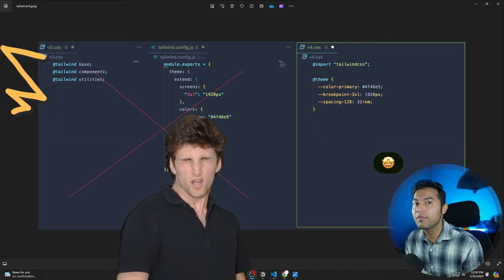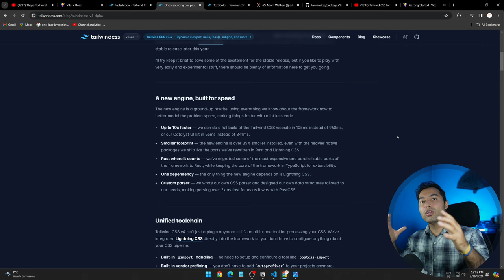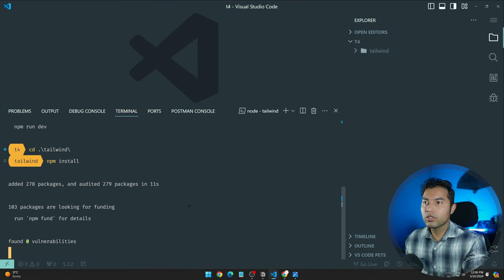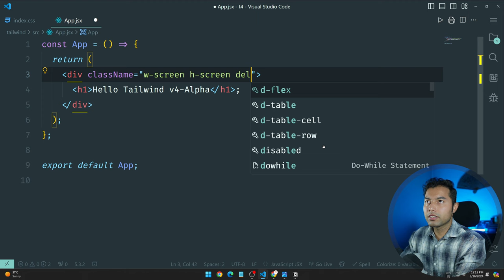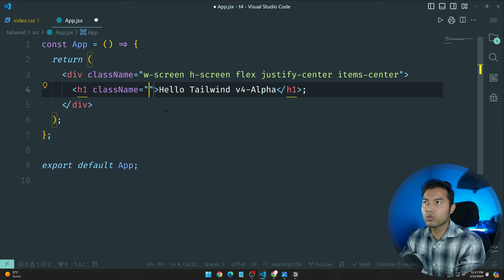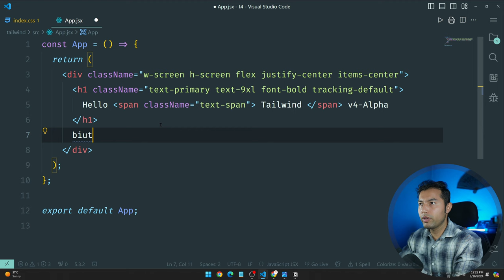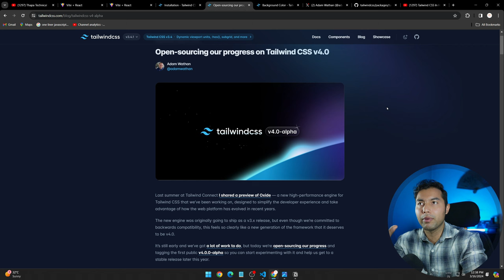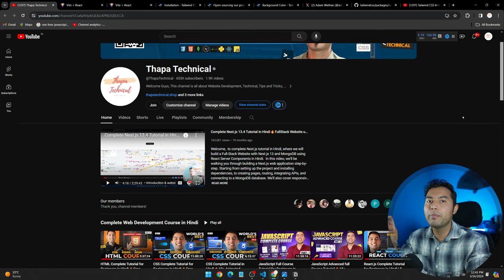Tailwind CSS v4 is Finally Here🔥Let’s use with React.js App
Welcome to our beginner-friendly tutorial on using Tailwind CSS v4 in React apps! Follow along as we guide you through the simple steps to install Tailwind CSS v4 and seamlessly integrate it into your React projects. Learn how to apply Tailwind CSS classes directly to your React components, without the hassle of writing custom CSS. We'll cover essential customization options like theming and adjusting letter-spacing to match your design preferences. Whether you're new to frontend development or looking to streamline your styling process, this tutorial will help you elevate your React apps with Tailwind CSS v4. Don't miss out on this opportunity to boost your productivity and create visually stunning interfaces in no time!

TIMELINE

0:00 Introduction to Tailwind CSS v4

3:45 Request from my side

4:15 Installing Tailwind CSS v4 in a React app

8:00 Running our Tailwind CSS v4 app

8:40 Using Tailwind CSS in a React app

10:45 Using theme customization in Tailwind CSS

13:40 Applying letter-spacing in Tailwind CSS

15:40 Styling buttons in Tailwind CSS

18:00 Choosing between learning CSS or Tailwind CSS

19:10 Important updates and announcements